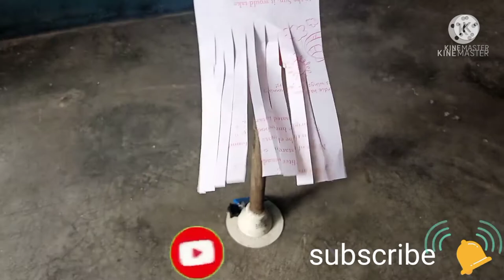घर पर बनाओं mini table fan/how to make a mini table fan. free me ipl dekhe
घर पर बनाओं mini table fan/how to make a mini table fan

how to make gas lighter at home

emergency light making

how to make fan at home

homemade emergency light

make emergency light